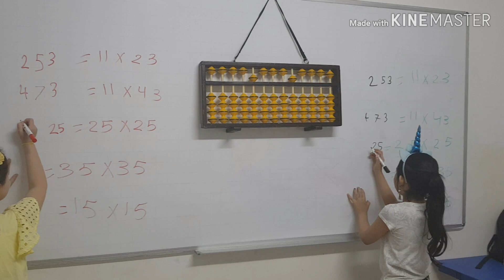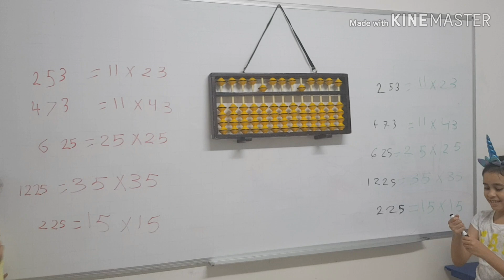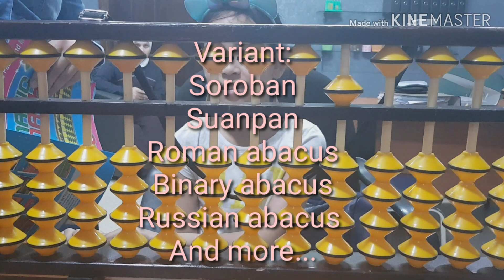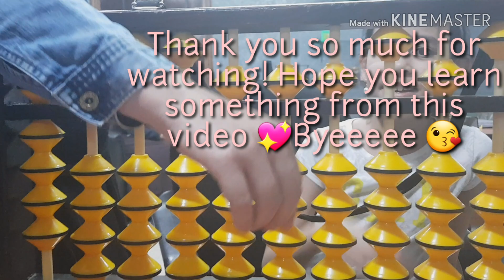Learning MATH Is FUN | SALMA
Hi guys!! On this video I will show my last day of my Summer Math Class together with my Teacher Khloud & Ms.Eman and with my classmates who became my friends!! Hope you will enjoy watching & learn something til the end!!